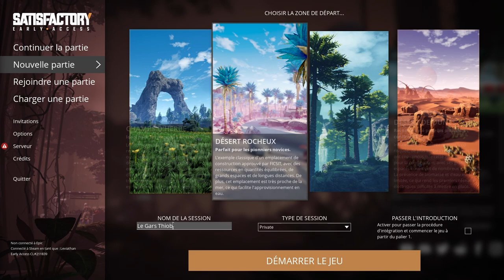LEt's play Satisfactory - Épisode 1 : La découverte du monde